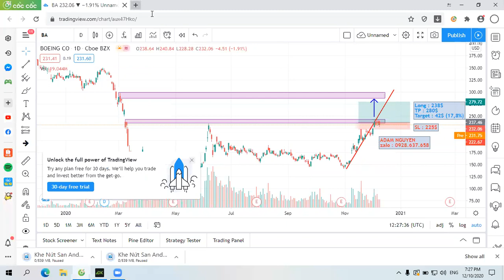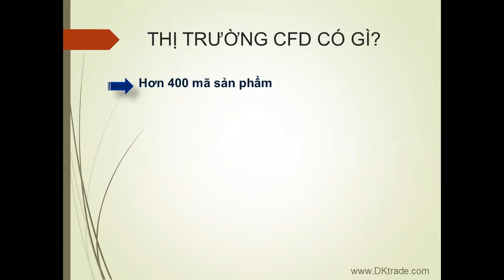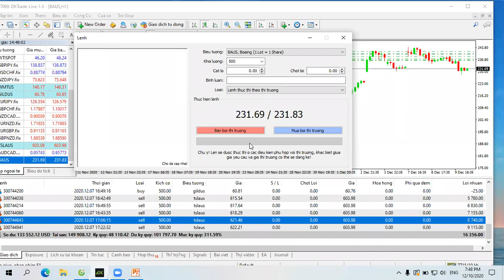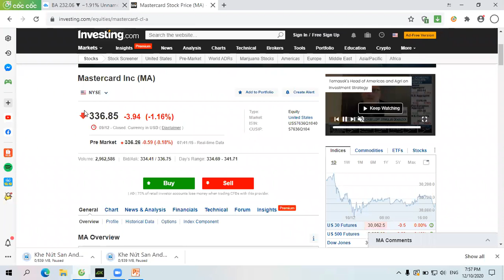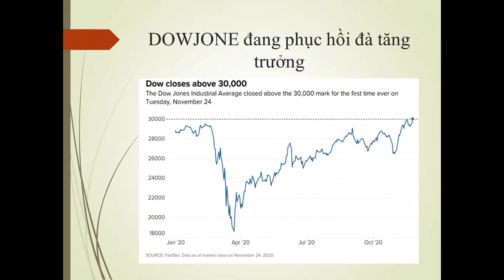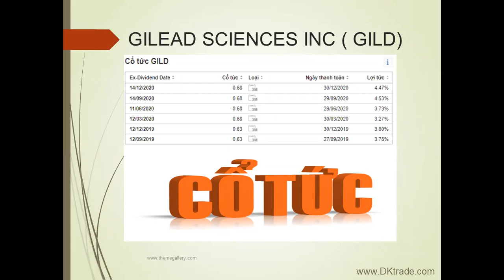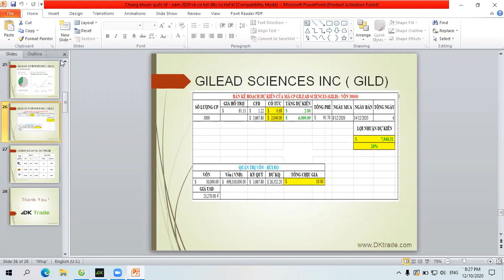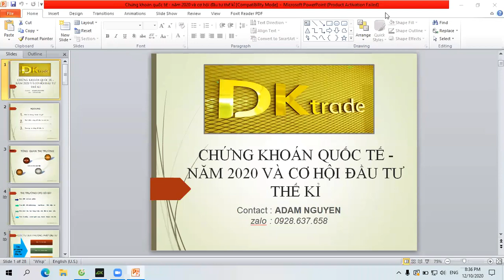[DK Trade] Hội thảo 10/12: Chứng khoán Mỹ - năm 2020 và cơ hội đầu tư thế kỉ